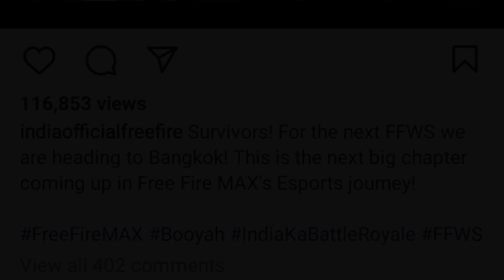Freefire Comeback Confirm ❤️